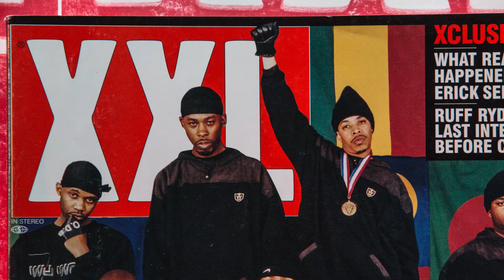Pusha T Keeps It Real About the Change in Lyricism - XXL 20th Anniversary Interview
Pusha T sits down with XXL to speak on the change in lyricism over the years for the magazine's 20th anniversary celebration, plus his role as a record label executive and more.

Executive Producer - Vanessa Satten
Creative Director/Director of Photography – Nick Parish
Camera Operators – Nick Parish, Rahil Ashruff
Editor – Nick Parish
Post-Production Sound Mixer – Jack Transue
Title Animations – Erick Céspedes

Instrumentals:
Nuk Beats via [istandard producers]
DotRod via [istandard producers]